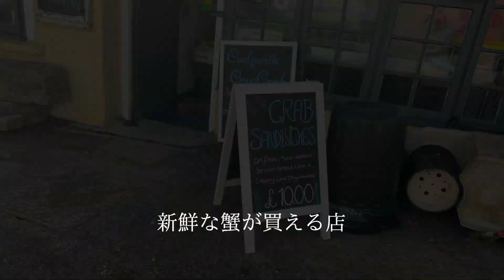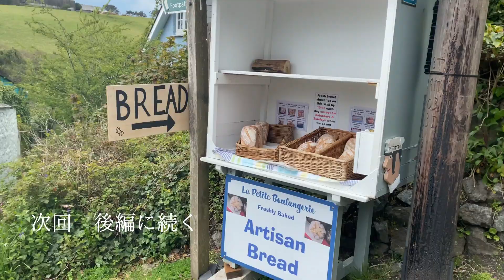【ロンドン暮らし】イギリス旅行・コーンウォールの魅力とグルメ Walking in Cornwall, Lizard heritage coast walk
G7サミットの開催地で話題になったイギリスの西南に位置する海の美しいコーンウォール　ロンドンから車で6時間45分。美味しい魚介類と美しい海岸ぞいのウォーキングを楽し見ました。イギリス生活している　シニア夫婦の旅ブログです。

　G7サミット開催地 イギリス観光スポット ウォーキング　コーニッシュパスティ　ロブスター

私達がステイしたのはコーンウォール地方の中でも最も素朴で自然が残っている　The Lizard Heritage Coast　コーンウォールの最南端にあります。小さな漁村と美しい海岸　コーンウォールの穴場です。イギリスの田舎風景をお楽しみください。

美味しいコーニッシュパスティ
地元の漁師さんから分けてもらったロブスターや新鮮な蟹など　イギリスの美味しい料理も紹介しています。ロブスターの殻を使ってロブスターオイルを作りました。

質問がございましたらコメント欄でお気軽にお尋ねください。

普段の動画はイギリス料理とかを紹介しています
視聴者の皆さんの毎日も料理で楽しくなりますように。

動画に出てくるアンティークはこちらで購入できます

最高の天然酵母パンの作り方研究・Sourdough Bread , How to bake the perfect sourdough bread

[最高のパーティー料理]　オシャレで簡単で美味しい柚子が入ったサーモンテリーヌの作り方　凝った料理ですが完璧な作り方を紹介してます。作り置きのおもてなし料理

[イギリス家庭料理] フィッシュパイの作り方　簡単で美味しいイギリス料理です。庭のハーブを使ったオーブン料理で白身の魚をホワイトソースであえてチーズを混ぜたマッシュポテトを乗せてカリカリに焼きます

[イギリス伝統菓子] イースター復活祭に食べるシムネルケーキを作ります。マジパンとアーモンドが入ったしっとりフルーツケーキです。ロンドンに住む日本人

Ile de Re のフルールドセルとチョコレートタルトの作り方 | ロンドンの春 | 自然な公園 | カボチャの入った甘さ控えめのダイエット　タルト　カカオ７0% | タルト生地から作ります。

[イギリス家庭料理] ラムラック　子羊の肉とローズマリーポテト　ロンドンの煙突　ロンドンに住む　庭のハーブ　食いしん坊のシュナウザー犬

[サワードウブレッド ] でホットクロスバンを作りました。ロンドンに春が来た。　もうすぐイースターです。サワードウ/天然酵母パンの発酵テスト　サワードウブレッドは酸っぱくないよ

20分でできる本場英国のsconeスコーン の作り方　失敗しない我が家の決定版　 イギリス人に人気のレシピ　美味しいイギリス家庭料理　イギリス人も喜ぶ簡単レシピです

Nain's Welsh Cake　おばあちゃんのウェルシュケーキの作り方　ウェールズの伝統的ケーキ　食べ始めたら止まらない美味しさ so delicious.

1週に2回Vlogを上げていきます。こんなレシピが知りたい」など　なんでもリクエストがありましたら　コメントお願いしましす。励みになります。

INFORMATION

英国暮らし32年